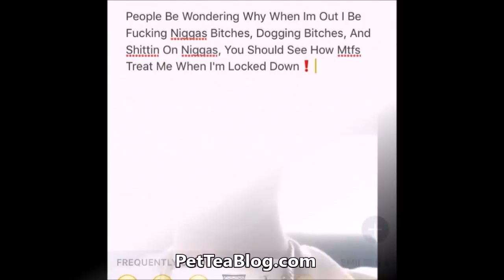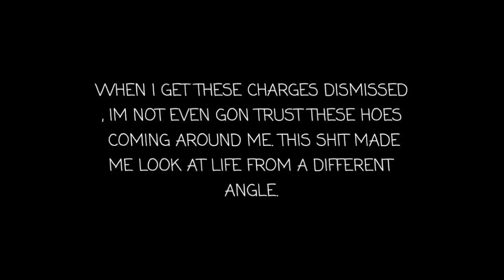IG THOT BEATS UP Model he met on instagram for Robbing Him 👊❌🙏 (FOOTAGE)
James Baker aka Front Page Jay vs INDIA ALI & The STORY behind it that led to all of this. MUST WATCH Video!

FrontPageJay the get money Instagram BALLER, the magnet, ladies man battered a popular woman he met on instagram, the SAME day he met her .he is also Mizz Twerksum from the twerk Team EX boyfriend .

Woman Shares Details of L.A. Assault During Date With Man She Met on Instagram

A Los Angeles-area woman who was assaulted during a date with a man she met on Instagram last summer has shared her terrifying tale, hoping it will be a lesson to others.

India Ali is seen in an undated photo she provided to KTLA in spring 2017.
India Ali, 32, says she met James Baker, 27, through social media and eventually felt comfortable enough to set up a date with him last July.

“He didn’t really look like a creep from his pictures. He looked like he had it going on,” Ali said.

The two decided to go out for a night on the town. Baker posted several videos on Instagram of the two out drinking at a restaurant and enjoying themselves.(actually SNAP CHAT*)

Ali said she doesn’t remember leaving the restaurant with JamesBaker or their ride back to the area around Los Angeles International Airport, but Baker posted videos of those events as well.

The two ended up in Baker’s hotel room at the Westin hotel near LAX. When Ali woke up the next morning, something was wrong.

“It was horrible. I woke up. I lifted my head up. I was lying in a puddle of throw up. So I look around and I see blood everywhere and my clothes everywhere,” Ali said.

Ali then saw her reflection in a mirror and could see how badly she had been beaten.

“Oh my God. I can’t believe that happened. What if they come back and kill me?” Ali thought.

She realized her cellphone and car keys were gone, so she used the hotel phone to call 911. A recording of the call provided to KTLA included the following interaction:

911 operator: “So they just beat you up?”

Ali: “There’s blood all over the room.”

911 operator: “Where are you hurt, ma’am?”

Ali: “I’m hurt in my face.”

Ali was taken to Ronald Reagan UCLA Medical Center, where doctors determined she had suffered significant head injuries.

“She had been punched in the head so badly that it had caused a swelling in the brain. The brain, when it expands, has nowhere to go so it forces down – and that’s what triggers the vomit action. It pressures the fourth vertebrae,” Los Angeles County Deputy District Attorney David Berger said.

Police used the Find My iPhone app to look for Ali's cellphone. Investigators located the phone -- and Baker -- a few miles away, in the victim's car at the Courtyard Los Angeles LAX in El Segundo. He was arrested by the Los Angeles Police Department's Pacific Division on July 21, inmate records show.

Surveillance video from the Westin showed Baker leaving the hotel in Ali’s car at about 2 a.m.

Investigators later found Baker had prior out-of-state convictions and was on bail for allegedly using fake credit cards, Berger said.

At the Airport Courthouse on April 14, Baker was found guilty of felony assault, auto theft and use of forged credit cards. He is being held at the downtown L.A. Men's Central Jail, with a sentencing hearing scheduled for June 5.

Ali, meanwhile, is hoping her story will remind others to be cautious about who they meet online.

"I wouldn’t want anybody to go and meet up with anybody that they don’t know. Please don’t ever do that," Ali said. "You have to value your life." Via KTLA